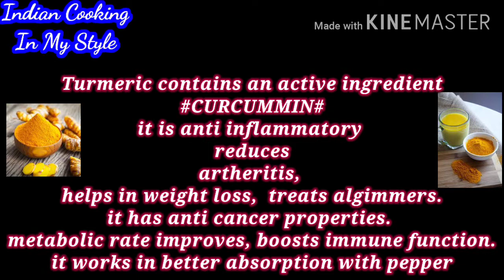#6.turmeric tea# Indian Cooking In My style loose 1to 2 kg పసుపు టీ Weight loss fat cutter drink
turmeric tea#

 Indian Cooking In My style

loose 1to 2 kg

  పసుపు టీ

Weight loss fat cutter drink
try to drink in morning on empty stomach for better result

pepper promotes  better absorption of active ingredient curcummin  in turmeric to our body so don't  skip pepper.

anti inflammatory
anti cancer

metabolism
reduces algimers
gut cleaning.

my  other videos for